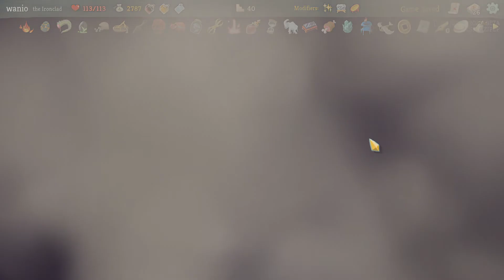Slay the Spire Daily Climb August 30, 2020